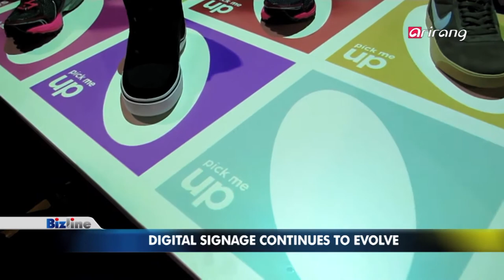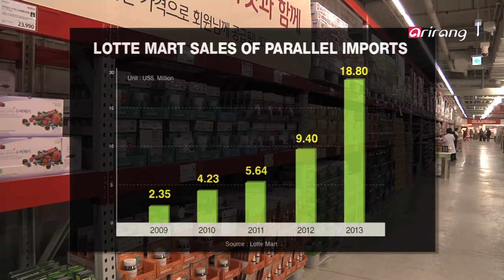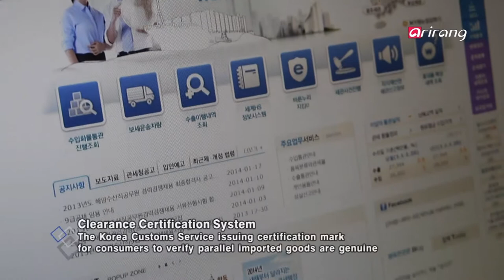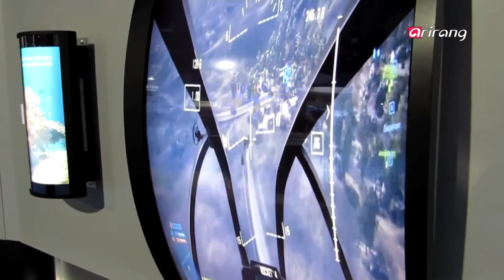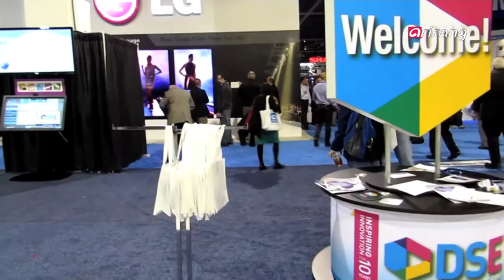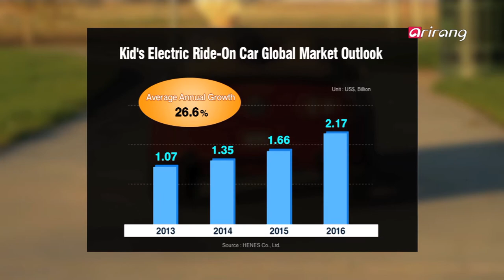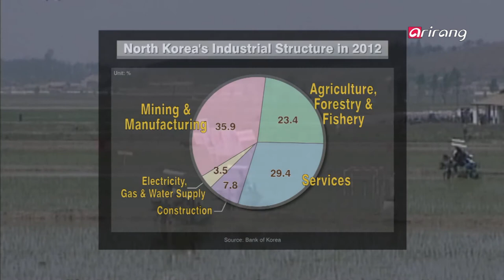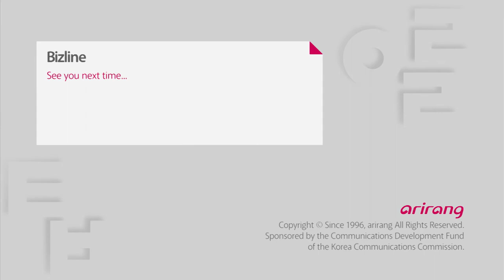Bizline Ep45 Can easier regulations on parallel imports change Korea's distribution system?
Issue
Can easier regulations on parallel imports change Korea's distribution system?
The government has announced plans to boost parallel imports to prevent prices of popular foreign products from soaring once they enter the Korean market. The Ministry of Strategy and Finance, Ministry of Trade, Industry and Energy as well as Korea Customs Service decided to come up with 'measures to enhance competitiveness of imports' to encourage parallel imports, by March. The authorities are seeking to boost parallel imports as they believe monopolies over imports is the cause of the excessive pricing in imported items. Korea, where parallel importing procedures are tough, is estimated to have a parallel market of around 2 trillion won. This accounts for merely 3-4% of the entire Korean imported goods market. This is a sharp contrast from Japan where the parallel market accounts for 40% of the total. This means lowering of the thresholds for parallel importers and simplifying customs procedures to induce competitions in pricing and lowering prices. We will examine the impact the latest measures will have on the entire imported goods market and what follow-up measures are needed for the latest parallel import stimulating measures to be successful.

Interview
President Park's Visit to India and Economic Cooperation between Korea and India
Interviewees:Vishnu Prakash, Indian Ambassador to Korea
President Park Geun-hye chose India as the first country to visit this year and made a state visit to the country from January 15 to 18. With a population of 1.2 billion people, India is an IT and aerospace power nation. It is also a good example of a creative economy that President Park is pushing for. Because of this, her latest trip to India is quite meaningful. Bizline will discuss the significance of President Park's visit to India, Korea and India's economic cooperation status as well as the potential for further bilateral economic cooperation with Indian Ambassador to Korea Vishnu Prakash.

ICT
Digital signage continues to evolve
comes after television, personal computer and smartphone? And what will be the fourth screen in the modern world? Lately, the ICT industry seems to be calling 'digital signage' as the fourth screen. Digital signage is a digital imaging device that shows various information such as texts and images on a large, high definition screen in public places. Amid introduction of new technologies such as customized advertisement through face recognition and interactive touch, the digital signage market is growing further. In particular, Samsung Electronics and LG Electronics, with their unrivaled technologies, are leading the global digital signage market. The two companies hold the biggest and the third biggest market share, respectively. Let's meet the digital signage technologies, which are continuously evolving, and predict the future of digital imaging market.

Hidden champions
HENES, smart electric cars for kids
Recently, electric cars for kids are drawing people's attention amid spreading of the so-called 'adultkid' culture, or children's products that simply reduced the size of adult products. The global market for kids electric cars stands at around US$1 billion. Despite its high price tag, it is gaining popularity amid an increase in single-child households and household income. With its own technology, a small South Korean company HENES Co., is challenging the children's electric car market, which has been dominated by Chinese products. With the government's support, HENES has developed a smartphone-connected kids electric car for the first time in the world, exporting it to 30 countries around the world. Let's find out HENES' technology that succeeded in enhancing children's electric cars from toy cars to the level of real 'vehicles.'

North Korea
North Korea's industrial structure and economic status
During the New Year's address, North Korean leader Kim Jong-un spent half the time focusing on the economy and construction, particularly putting emphasis on the agricultural industry. His New Year's speech last year also focused on an economic recovery, putting emphasis on expansion of agricultural and industrial output. According to Statistics Korea, North Korea's economy grew for the second consecutive year in 2012. Is the growth in North Korea meaningful? And can it continue to grow? North Korea's economy, which has fallen into a so-called "poverty trap," is closely linked to sluggish industry performance. Indeed, we will analyze, using the latest statistical data, what industrial structure the North has and what its economic status is based on this industrial structure.